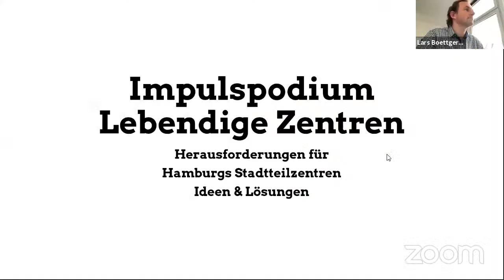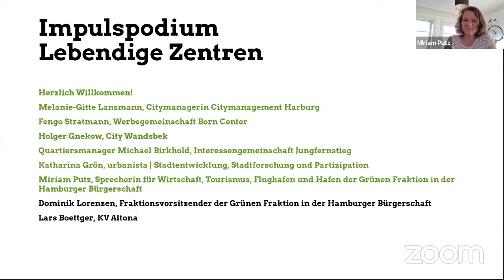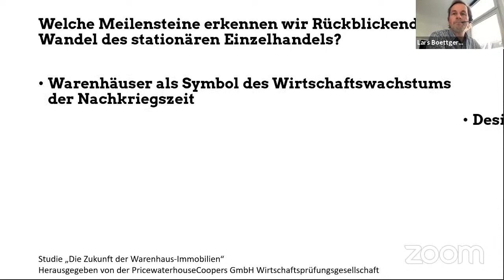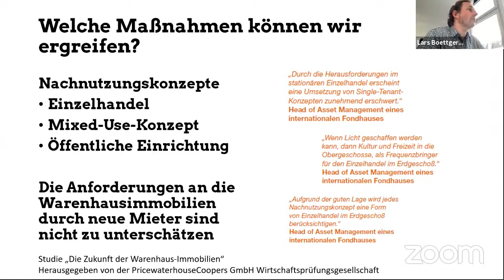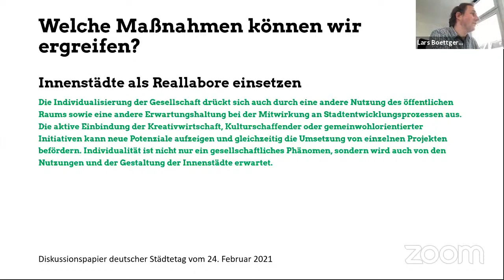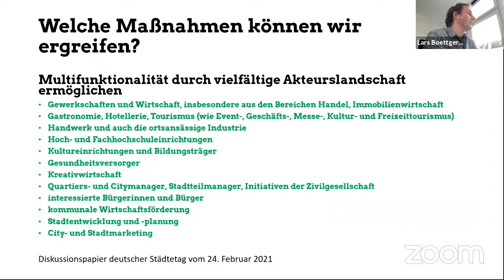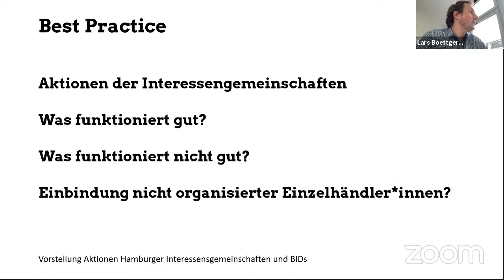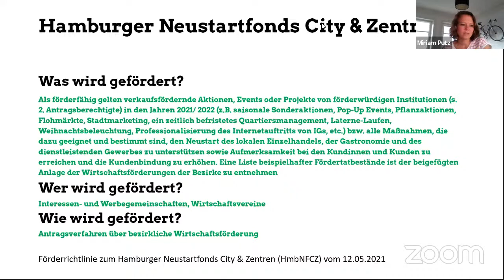Lebendige Zentren - Herausforderungen für Hamburgs Stadtteile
"Herausforderungen für Hamburgs Stadtteile" bietet einen Impuls für Ideen und Lösungen: Auf dem Podium diskutieren Katharina Grön (urbanista), Miriam Putz (wirtschaftspolitische Sprecherin der GRÜNEN, MdHB), Dominik Lorenzen (Fraktionsvorsitzender der GRÜNEN), Moderation und Impuls Lars Boettger (Mitglied der Bezirksversammlung Altona).